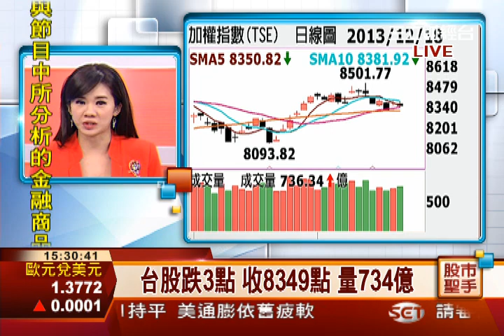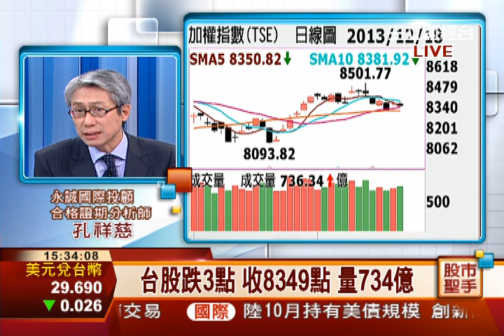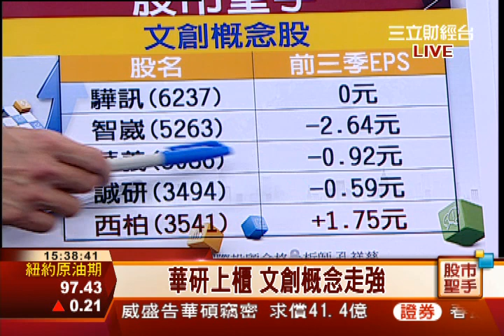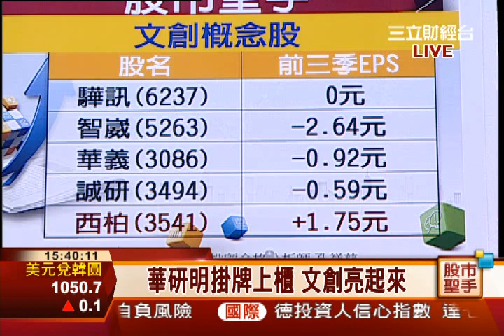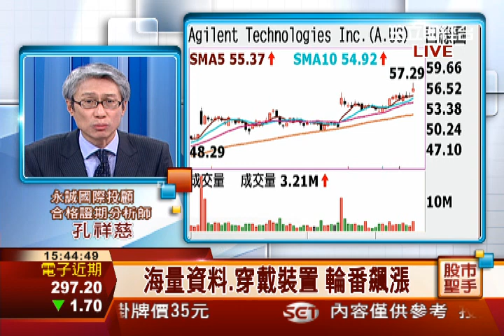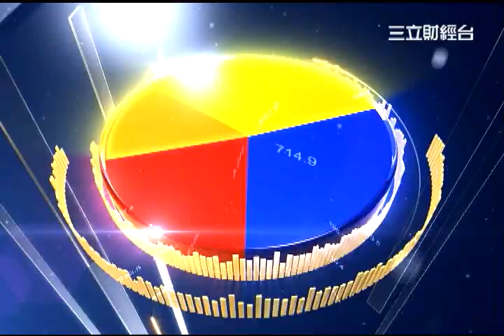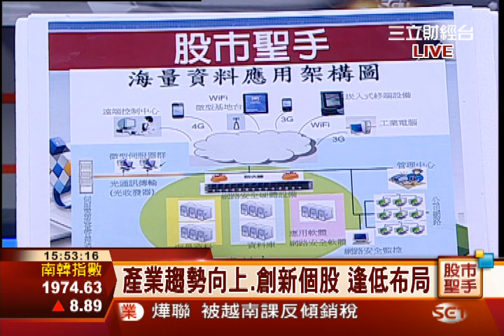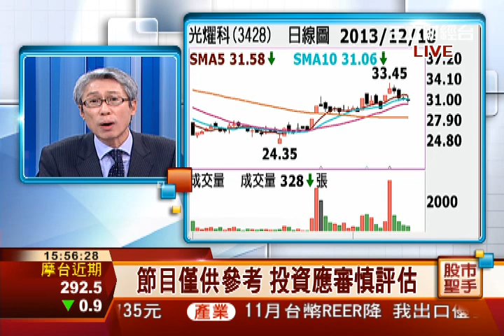孔祥慈-1218 華研上櫃 文創概念走強∣股市聖手∣三立財經台CH88